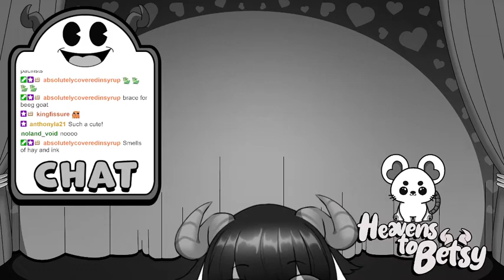AT cm qGJTjvbag8AB4GwplCIGQ